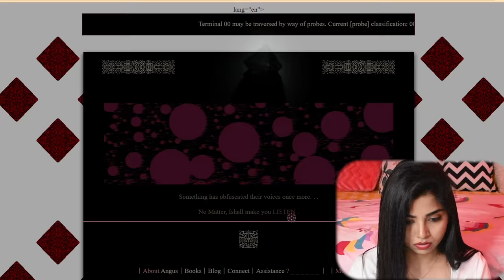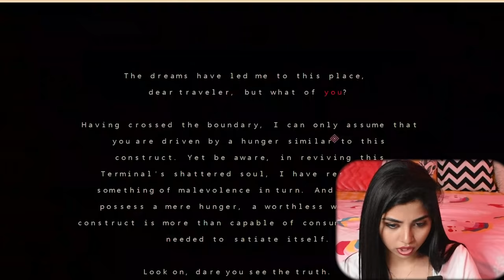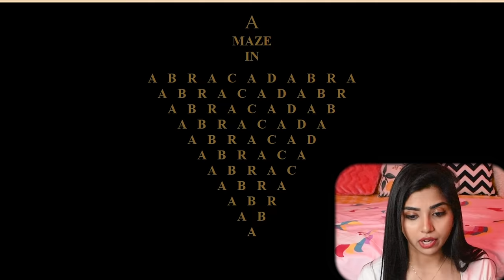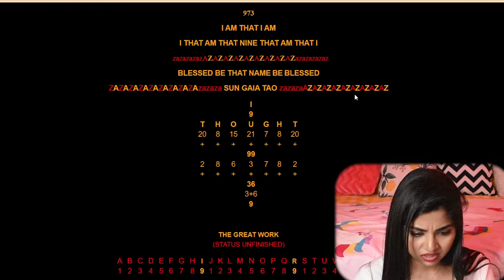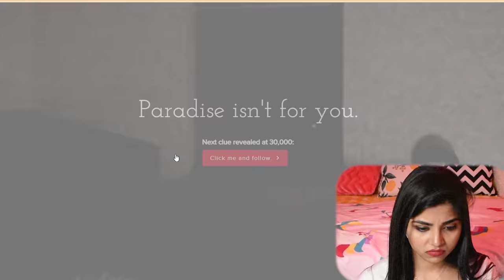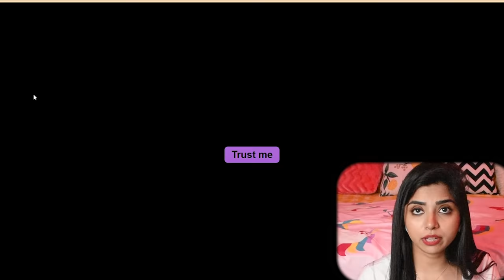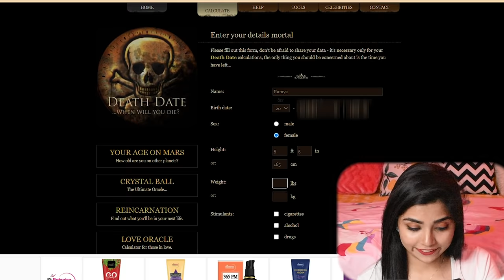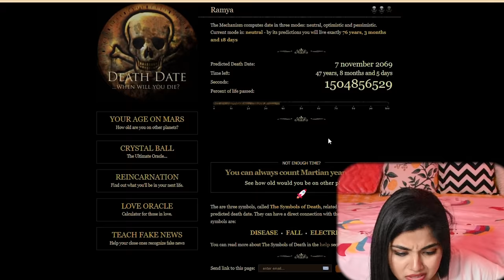Scary WEBSITES you should NEVER visit🤭 !! *Weird things*